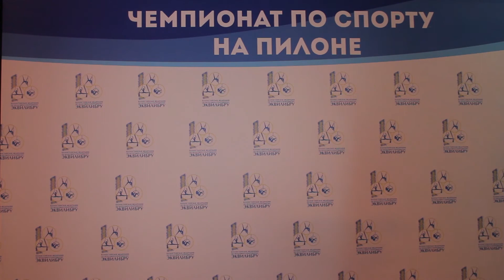28 Попова Оксана, г Павлодар, “Body Flight”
9 места
категория 14-17 подгруппа А
Чемпионат по спорту на пилоне, г.Астана, Казахстан,  май 2017